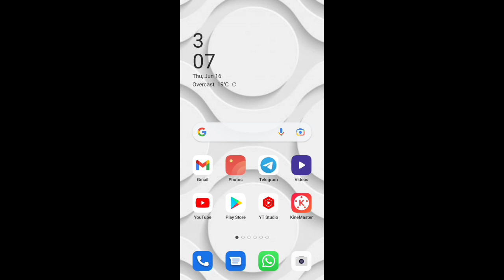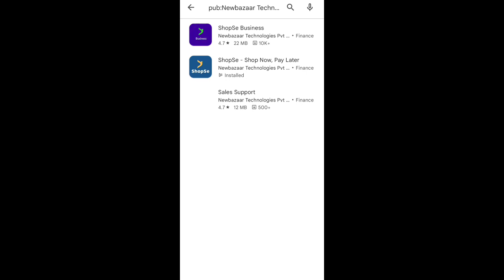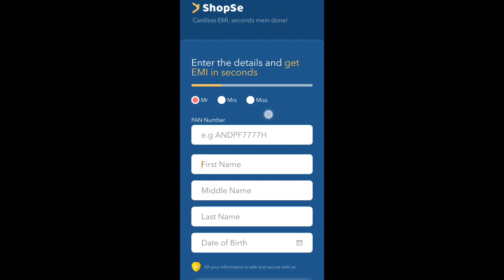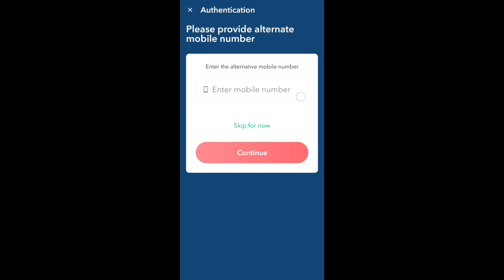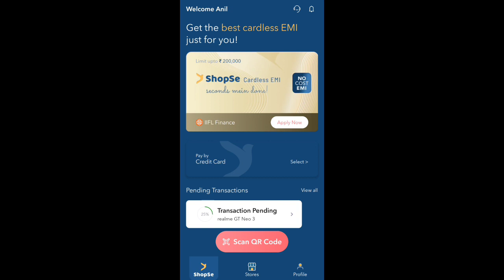shopse ✔️ new pay later no cust EMI🔥 instant limit approved 2,00,000🔥 today new pay later 2022 🔥